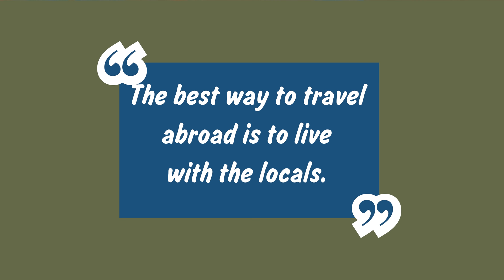My Parents' FIRST IMPRESSIONS of Germany! 🇩🇪 The Food, Culture, Autobahn, Landscape & More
We had a blast hosting my American parents on their first trip to Germany! 🇩🇪🇺🇸 From munching on traditional German cuisine and hiking up mountains like locals, to driving on the Autobahn and learning new words, we captured it all. Want to know what they thought of their time in Deutschland?

//CHAPTERS//
0:00 - My Parents' First Impressions of Germany - Intro
03:16 - 1 - German Food
09:17 - 2 - Driving on the Autobahn
13:38 - 3 - German Supermarkets and Stores
19:12 - 4 - German Countryside - Solar Panels, Mountains
25:01 - 5 - German Culture
34:43 - BLOOPERS!